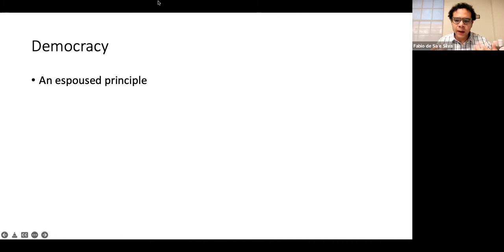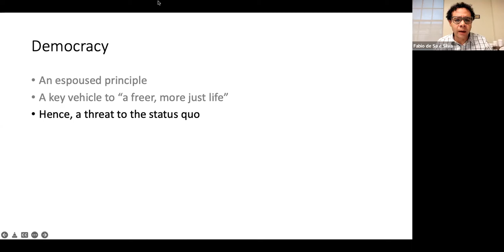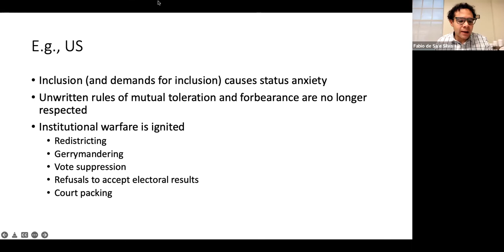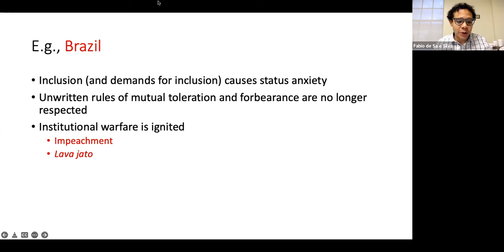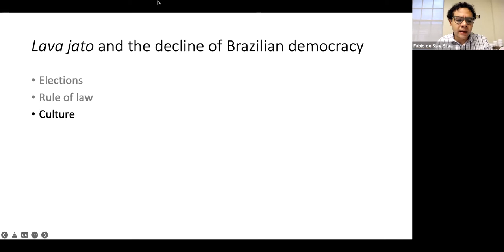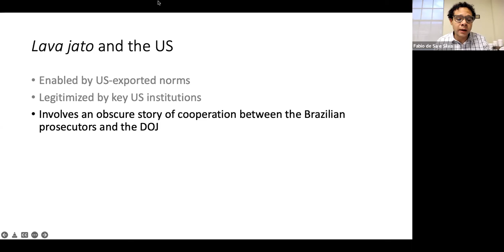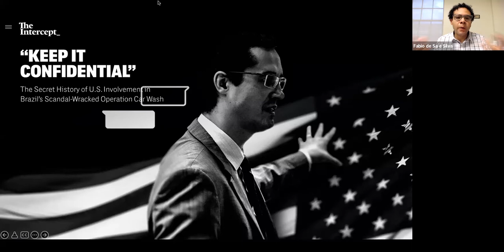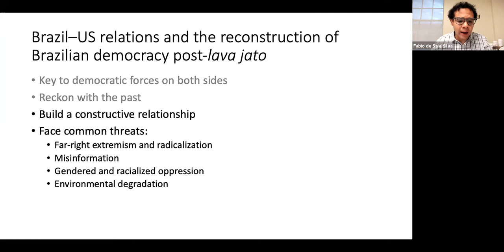Rebuilding Socialism in Brazil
A conversation with the Workers' Party and the Brazilian Labor Movement

Tuesday, April 19th at 7:30pm ET/6:30pm CT/5:30pm MT/4:30pm PT

Twenty years ago, the Workers' Party (PT) came to power in Brazil and implemented policies that brought 40 million people out of poverty, offered new educational opportunities to poor, Afro-Brazilian and indigenous youth, and strengthened South-South solidarity, in order to counterbalance US imperialism in Latin America. However the attempts to advance towards democratic socialism in Brazil under the PT governments were derailed after the 2016 parliamentary coup against President Dilma Rousseff and then definitively buried after the election of neo-fascist Jair Bolsonaro in 2018. In Bolsonaro's three and a half years in office, his government has destroyed record swathes of the Amazon forest, persecuted social movement leaders, gutted labor rights, and deliberately mishandled the response to the COVID-19 pandemic, leading to the deaths of over 661,000 Brazilians from the virus. As Brazilians prepare to head to the polls this October, their choice between rebuilding their democracy or continuing a barbaric slide towards authoritarianism could not be any clearer. In this webinar, we will hear from Brazilian political and union leaders on the front lines of the struggle for human and labor rights, and learn about what we can do as activists in the US to fight against any undue US government intervention in the Brazilian political process. We will also give details about the upcoming NPC/IC May Day Delegation to Brazil and talk about what DSA aims to learn from the PT and other social movement partners during this trip.

Speakers include:

Monica Valente, Member of the National Executive Committee of the Workers Party and Executive Secretary of the Foro de Sao Paulo

Juneia Batista, National Secretary for Women's Issues, Central Unica dos Trabalhadores

Fabio de Sa e Silva, Steering Committee member, US Network for Democracy in Brazil and Assistant Professor of International Studies, University of Oklahoma